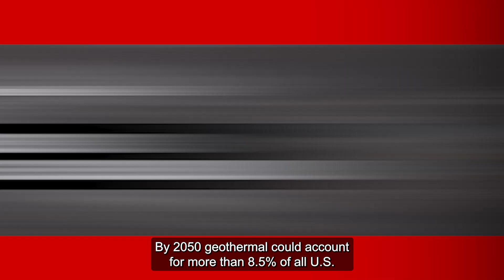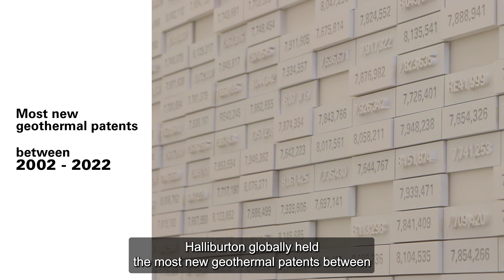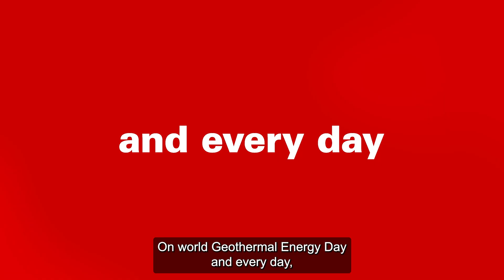World Geothermal Energy Day 2024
Geothermal energy is a sustainable and reliable energy source that harnesses one of the Earth’s most renewable resources by tapping into naturally occurring subsurface heat. Since the 1950s, Halliburton has collaborated with geothermal producers to deliver products and services that help solve some of the industry’s biggest challenges.

On World Geothermal Energy Day, and every day, Halliburton engineers the future of energy.